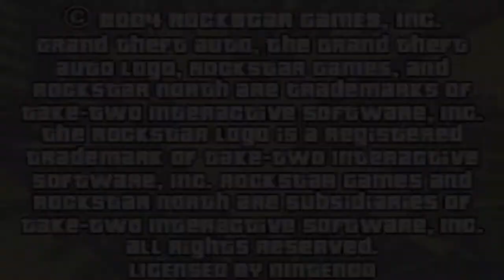Stephen Plays: Grand Theft Auto Advance (GBA) | GiantGrotle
This is my ongoing series where I play Random Games! This time I play Grand Theft Auto Advance for you guys! Make sure to *HIT* the "Like" button!

Pokemon GiantGrotle Ruby Sapphire Diamond Pearl Dialga Palkia Pikachu Raichu Mario Luigi Peach Super Bros. Brothers Mudkip Turtwig Charmander Squirtle Bulbasaur Nintendo Game Freak Nintendo Wii Nintendo GameCube Super Mario Sunshine Super Mario 64 New Super Mario Bros. Wii Pokemon Ruby Pokemon Sapphire Pokemon Yellow Pokemon Blue Pokemon Red Pokemon Green Pokemon Emerald Pokemon Pearl Pokemon Diamond Pokemon Platinum Giratina Azelf Uxie Mesprit Grotle Torterra Luma Peach Bowser Mario Kart Grand Prix 100cc Mario Kart Wii Pokemon Gold Pokemon Silver Pokemon Crystal Chickorita Totodile Cyndaquil Ho-Oh Pokemon Trainer Gary Pokemon Trainer Grotle Pokemon Trainer Sam Pokemon Trainer Matt Pokemon Trainer Red Pokemon Trainer Ash Lugia Celebi Mario Sports Mushroom Cup Flower Cup Star Cup Special Cup Leaf Cup Shell Cup Lightning Cup Banana Cup Mario Kart 64 Stephen Plays Nintendo Entertainment Donkey Kong Nintendo Entertainment System Excite Bike Nintendo Entertainment System Pac-Man Kirby's Adventure Metroid Battle Toads Dr. Mario Duck Tales The Legend of Zelda II - The Adventure of Link Update Video Aladdin Grand Theft Auto Advance